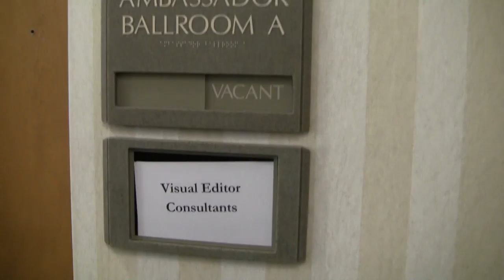BREAKING ALL THE RULES